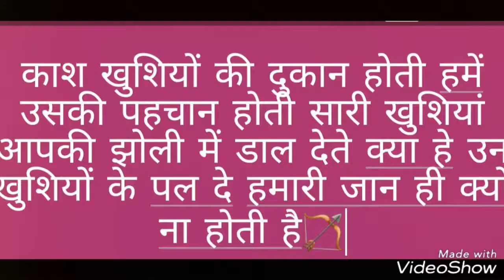Chand Ka superhit dance